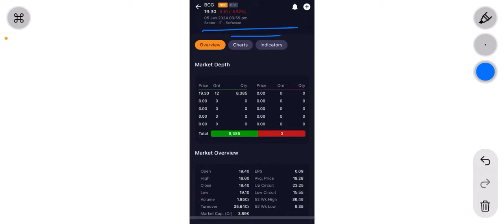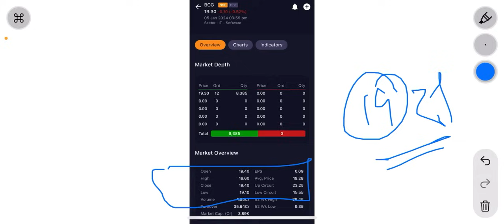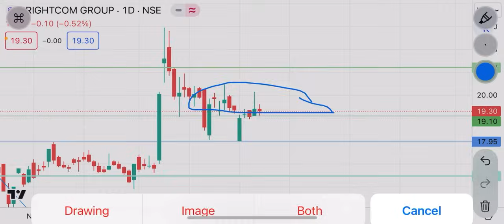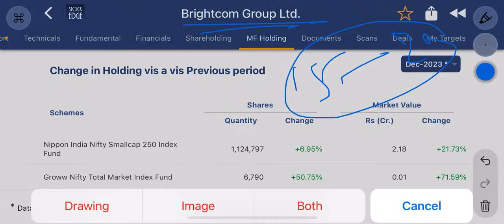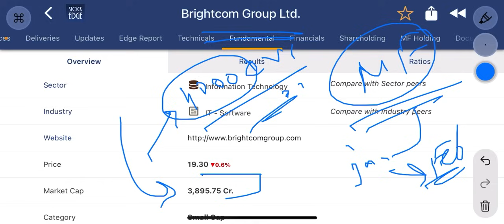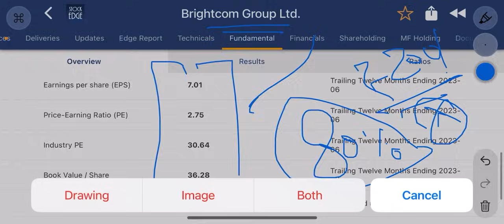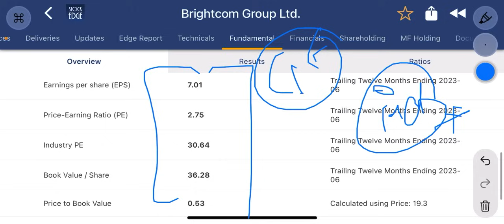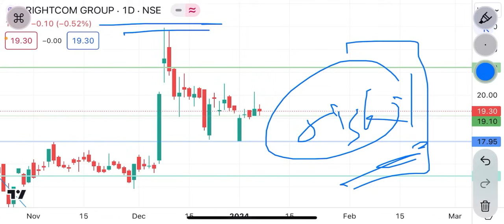Bcg share latest news | कल है 8Jan SAT ! Nippon ने दी अच्छी खबर !